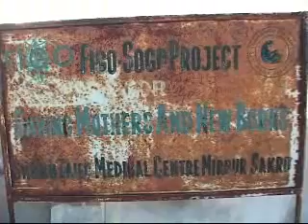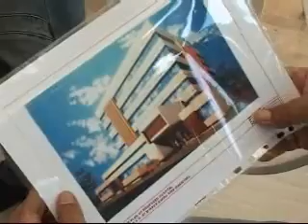International Foundation for Mother & Child Health - IFMCH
International Foundation for Mother and Child Health IFMCH - an introductory video of our charitable work in Pakistan. IFMCH is registered in England as a charity no: 1127065
Production Facilities: VIDEO SPOT
Directed & Produced By: ABDULLAH HAMEEDI
Voice Over: YOUSUF NASIM
Script: FAIQ UZ ZAMAN KHAN
Project Manager: SAIFAN KHAN